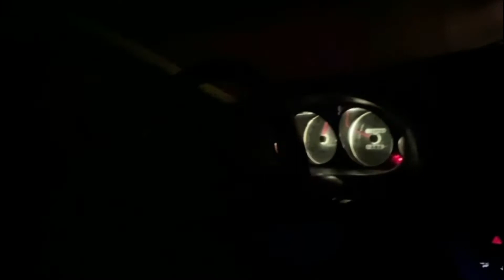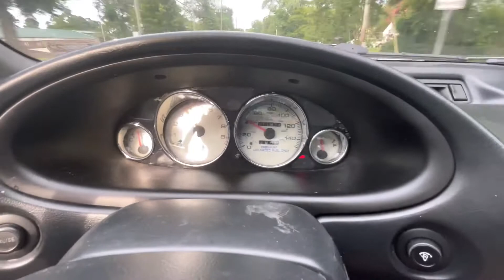JDM Integra b18c1 all motor, skunk2 honda parts. Test Drive,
I put together a little video of us driving the Integra Gsr build. It's running so much better and getting better each day. Follow our build and watch our playlist on the 2000 Integra Gsr project build from day 1 til now. It's came along way.